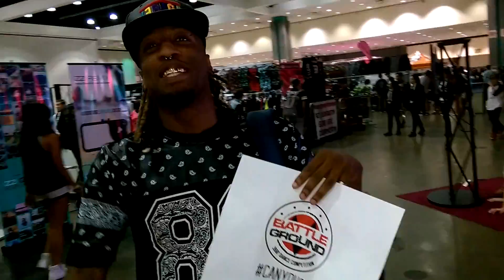Can You 360 Shoutout ft King Guttah | BlacKrownz